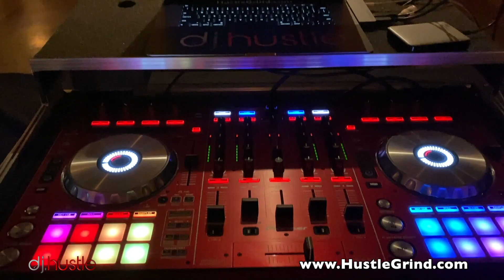DJ Hustle Behind The Scenes At Pala Casino In San Diego New Years Day 2023